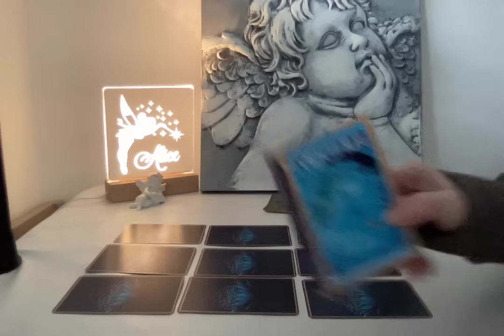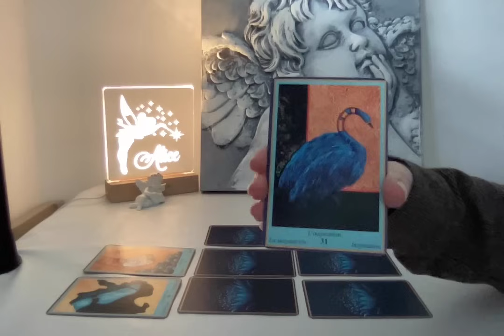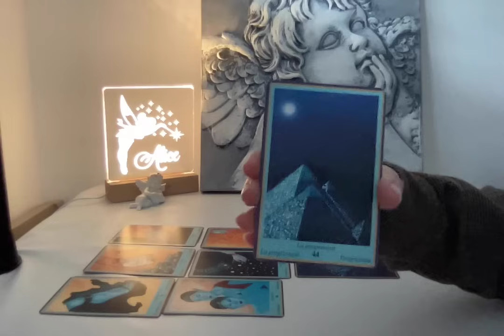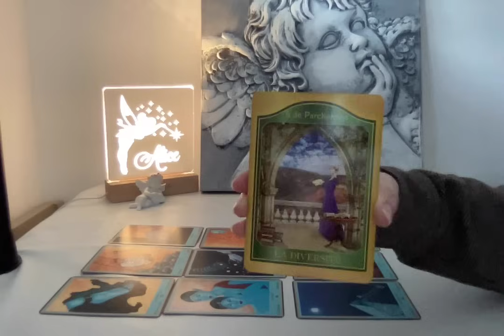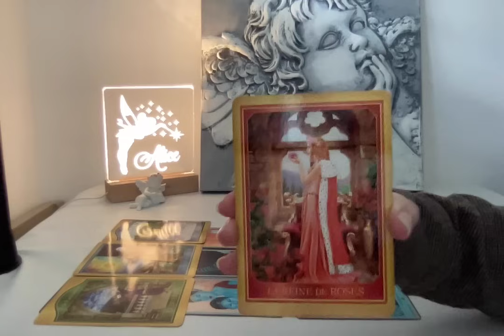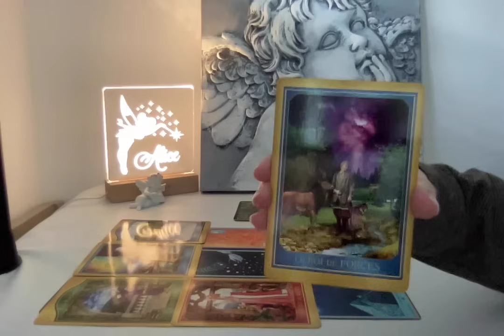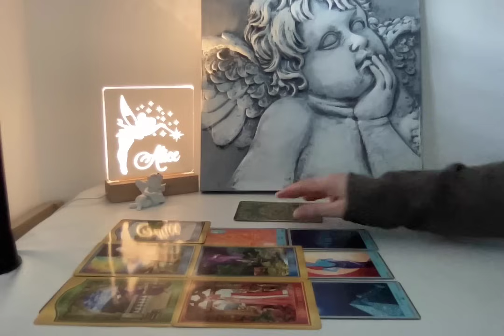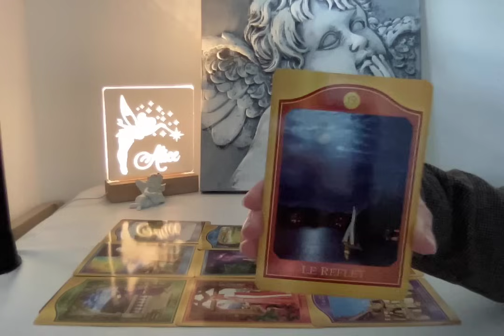La magie de l'univers est proche.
📌 ATTENTION Je ne fais pas de consultation privée, je ne vous contacte pas pour une consultation, pour un soin, ou pour un thème astrologique.(Ce n'est pas moi, il s'agit de faux comptes.)

Vous trouverez sur la chaîne YouTube, des guidances générales. Ne prenez que ce qui résonne en vous. Laissez vous guider par votre intuition et par vos ressentis. Une guidance générale ne parlera pas à tout le monde, restez prudent et faites preuve de discernement.

Voici le lien du compte Instagram, les oracles d'Alice (un seul compte)
Je ne suis pas sur Facebook, ni sur TIKTOK.